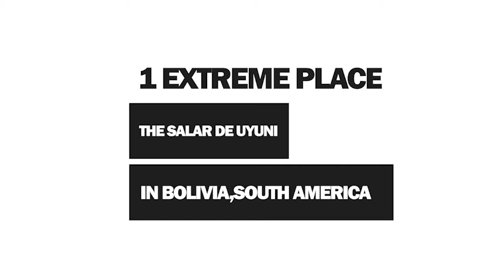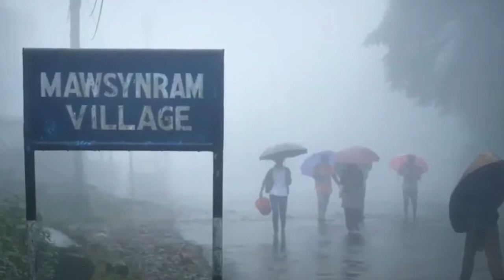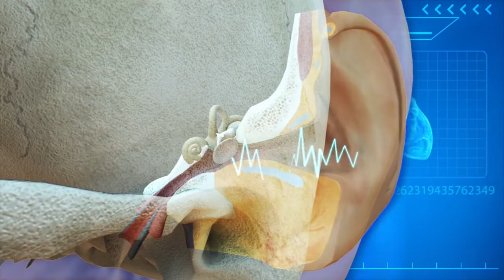A Tour of the Worlds Most Extreme Places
Extreme Location and I'm calling on all adventurers on the planet; we're about to embark on a journey to the world's most remote locations.
These locations would have all of the land's extremes—the hottest, coldest, highest, deepest, and more.

Tristan da Cunha is the world's most isolated island, located approximately 1,732 miles off the coast of Cape Town, South Africa.
Are you up for a climb up Mount Thor?
Extreme Place Mawsynram Village in Meghalaya India.
Aside from the poles, the desert is the driest place on Earth.
Extreme Places Gansbaai, South Africa.
Gansbaai, in the Overberg District of Cape Town, South Africa, is known as the most dangerous water on the planet because it is the home of the Great White Shark.
The dasht-e Lut, also known as the Iranian Salt Desert, is a large salt desert in Southeast Iran.
Extreme Place East Antarctica's Plateau: the coldest place on Earth.
Extreme Place The Quietest Place on Earth: the anechoic chamber at Orfield Laboratories in Minneapolis USA.